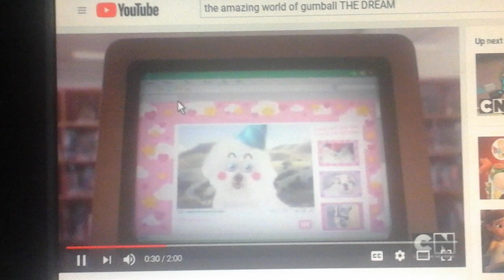My Apology To Max Jackson (Please Read Description)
Me Reporting Your Reply On That Are You Excited About This Movie Video Was An Actsident I Ment To Report The Other Guy That Was The Middle Of Our Chat, You Gotta Belive Me Max.